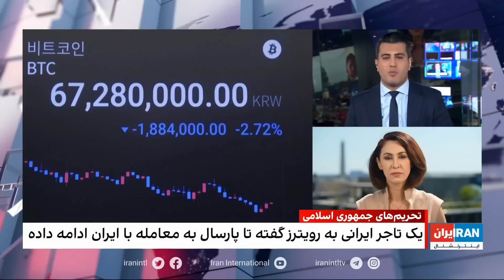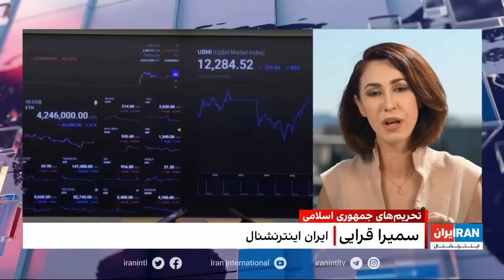۲۴| با فرداد فرحزاد: موج بازداشت‌‌ها همزمان با کارزار اعتراض به حجاب اجباری